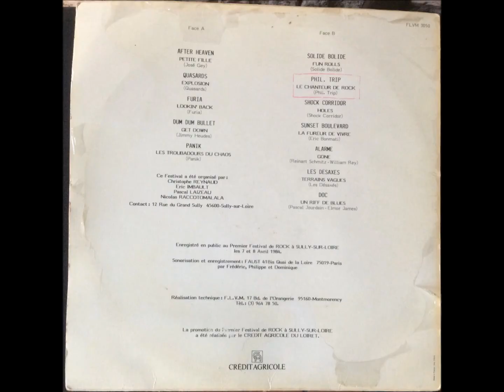Phil Trip : Le Chanteur de Rock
Festival Rock de Sully sur Loire (45) Enregistré Live les 7 & 8 avril 1984